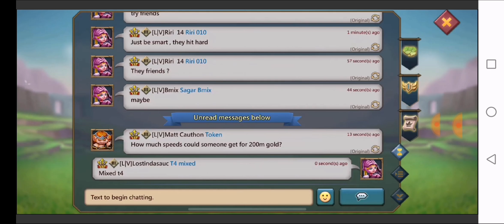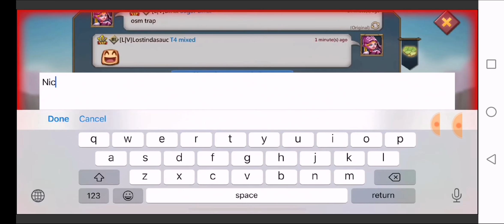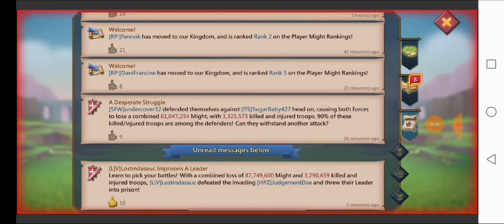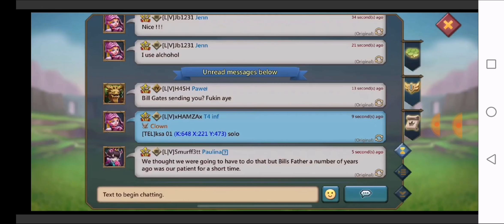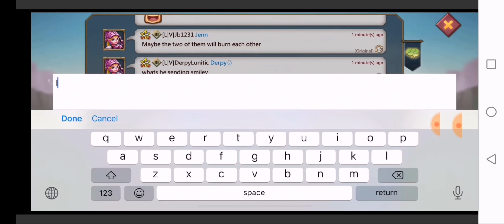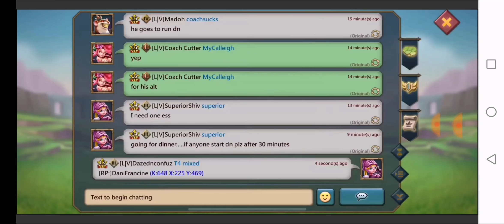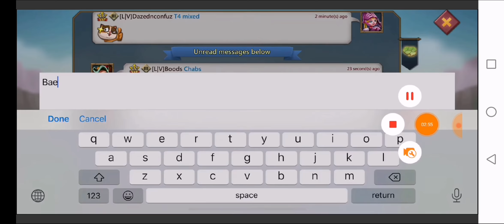Fully mythic 200m rally trap! Eating rallies and getting soloed? Lords mobile trapping.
Add me on line: Predatorxvx